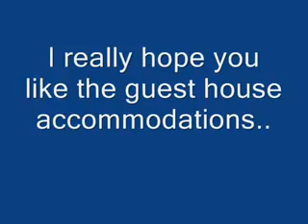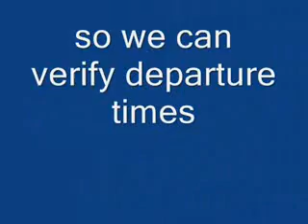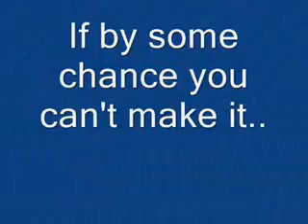B.B.Q. Invitation!!!!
You're all invited ;-)